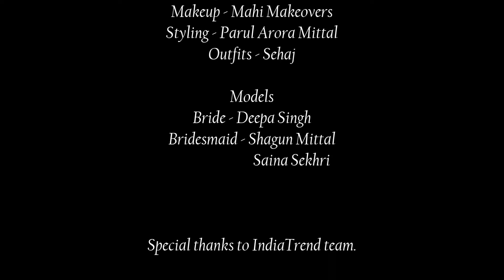Story of a bride by Indiatrend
A short story of a bride and a glimpse of her special day adorning herself in her Indiatrend jewels!

Song - Din Shagna da by Jasleen Royal
Makeup - Mahi Makeovers
Styling - Parul Arora Mittal
Outfits - Sehej, Delhi India